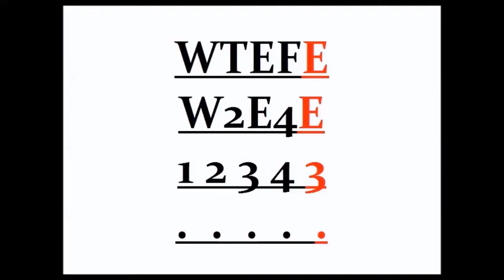WTEFE68: Interplanetary Time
How do we tell time on other planets?

Stalk me!